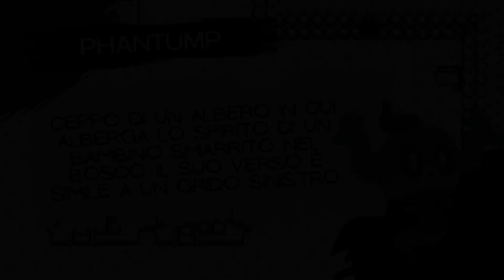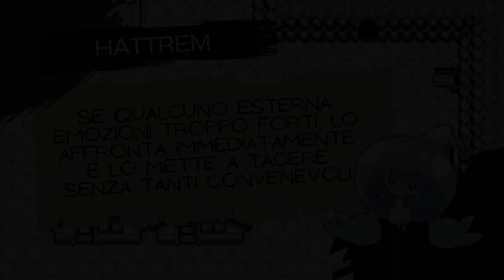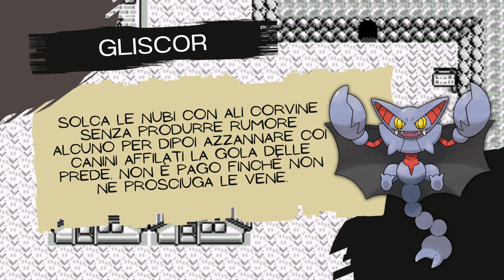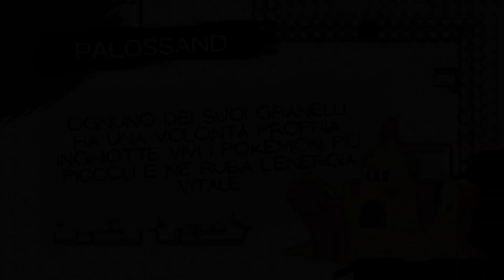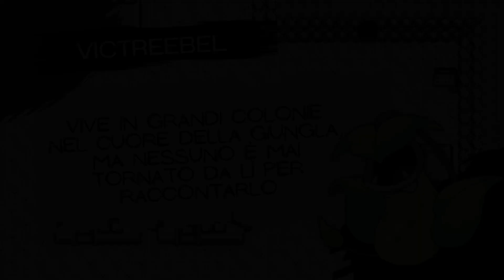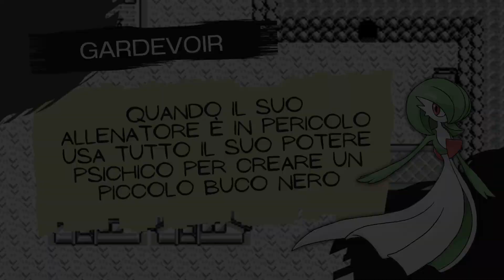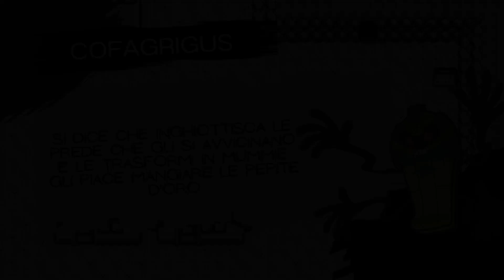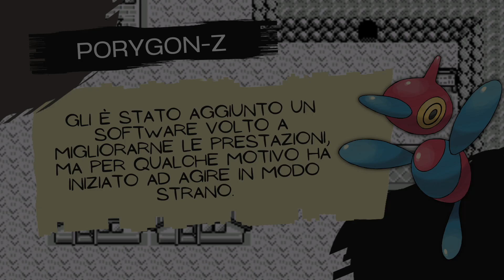Le descrizioni piú INQUIETANTI dei Pokémon - Oscurotuffo #3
Le descrizioni del pokédex dei giochi pokémon nascondono molte informazioni spaventose su pokémon come Gengar o Darkrai, ma non sono gli unici pokémon con un lato oscuro.

▶Acquista POKÉMON LEGGENDE ARCEUS!
▶Acquista POKÉMON DIAMANTE LUCENTE!
▶Acquista POKÉMON PERLA SPLENDENTE!

Fonti